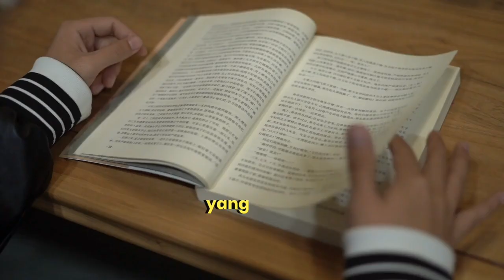LINGUISTIC MAKRO PART I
Linguistik makro adalah studi tentang bahasa dalam konteks yang lebih luas, yang mencakup bagaimana bahasa digunakan dalam masyarakat, budaya, komunitas, dan bahkan di antara negara. Ini tidak hanya berbicara tentang kata-kata atau kalimat, tetapi juga tentang bagaimana orang menggunakan bahasa dalam konteks sosial dan budaya. Misalnya, linguistik makro dapat mempelajari bagaimana bahasa Inggris berkembang seiring waktu di berbagai wilayah di seluruh dunia.

Linguistik makro memberikan perspektif yang luas tentang fenomena bahasa, seperti bagaimana bahasa berkembang seiring waktu dan bagaimana pola tertentu muncul di berbagai bahasa di seluruh dunia. Pendekatan ini membantu kita memahami keragaman bahasa manusia dan mengapa pola tertentu ada di berbagai bahasa di seluruh dunia. Linguistik makro juga dapat membantu kita memahami bagaimana bahasa digunakan dalam konteks yang lebih luas, seperti